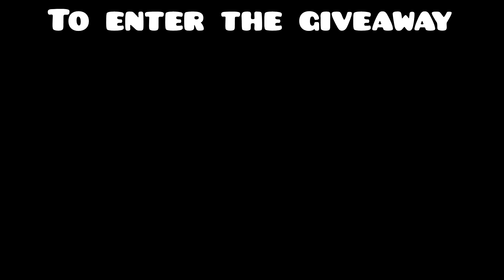5000 subs special